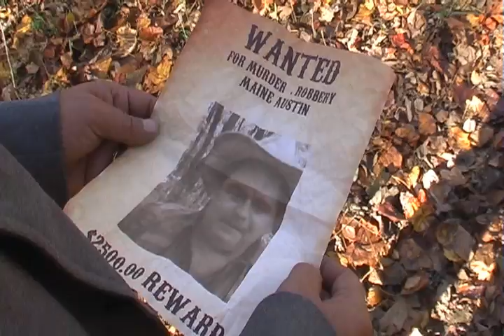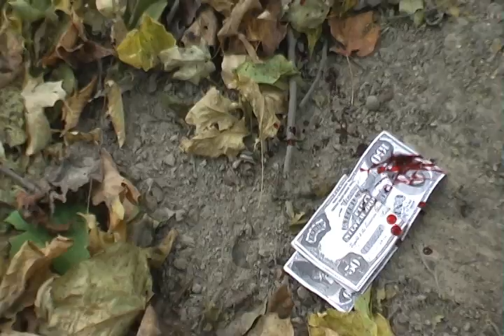MERCILESS COMPANY "Trailer" New westerns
A U.S. Deputy Marshal (Wendell Blankenship) is on the hunt for a ruthless outlaw (Drexel Blankenship) in the Missouri wilderness. All alone, Marshal Dean Fuller must bring his man to justice. But the Outlaw, Maine Austin has other plans in mind, not being taken to see the Judge, nor going back to prison. It turns into a fight for survival for the both of them in a desolate area with no one to help. A classic  "Spaghetti Western" style tale full of Action and Suspense . Think good guy, bad guy - Clint Eastwood , Bruce Dern ! Written & Produced by  Drexel Blankenship and Wendell Blankenship Directed by Tyler Blankenship